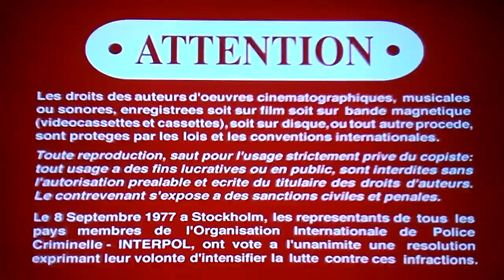Opening To Hudson Hawk 1998 DVD (2001 Reprint)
1. 1993 Columbia Tristar Home Video Logo
2. DVD Menu Screens
3. FBI Warning Screen
4. Warning/Attention Screen
5. Tristar Pictures Logo